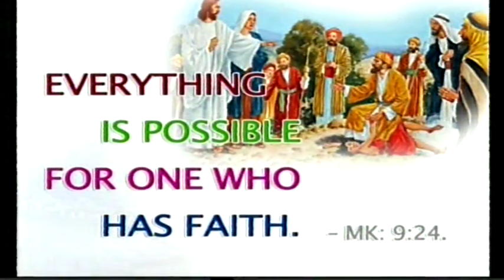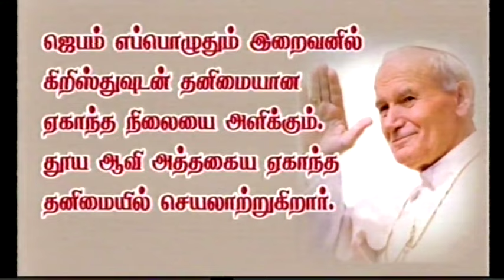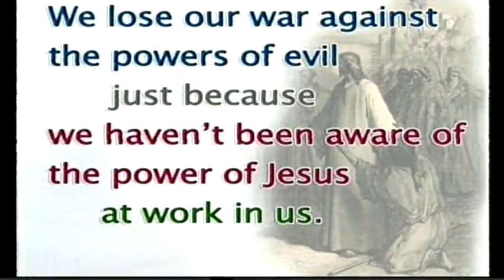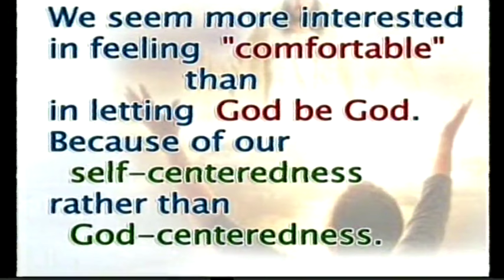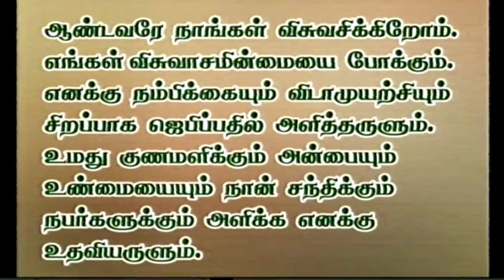Tamil sermon preached on 20-02-2017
Tamil sermon preached by Rev.Fr.Selvam